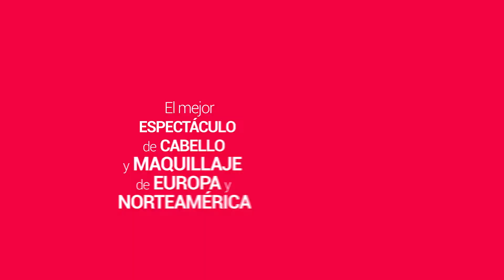GALA SHOW INTERNACIONAL 2018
Los más grandes referentes del mundo de la belleza internacional estarán PRESENTES en el espectacular GalaShow de CosmoBeauty🔝 🌐cosmobeautyperu ¡No te lo puedes perder! 📆 03 y 04 de junio - 🎯 Ciudad Ferial Costa Verde - Circuito de Playas S/N SAN MIGUEL.